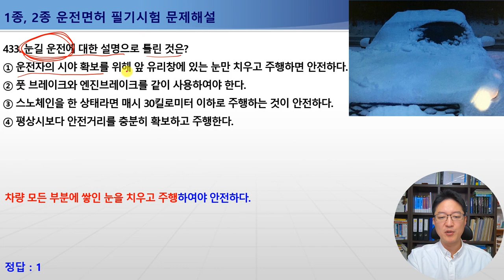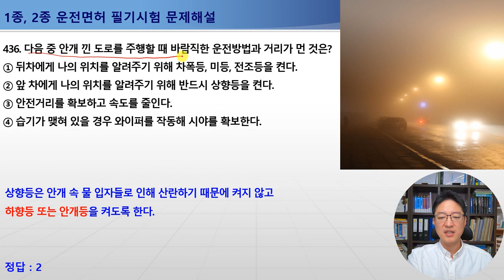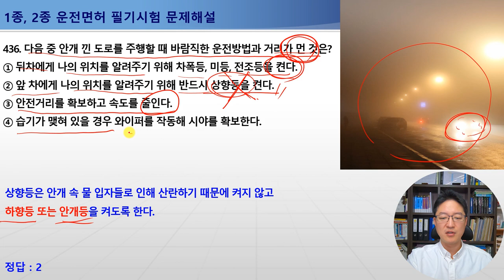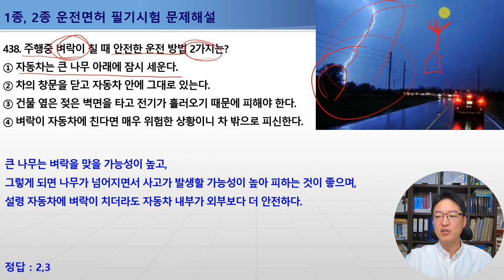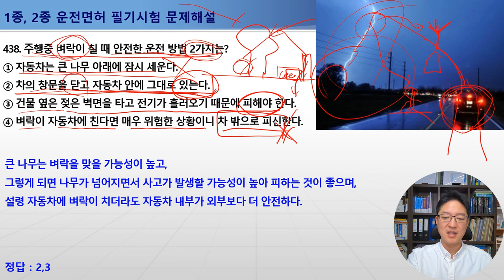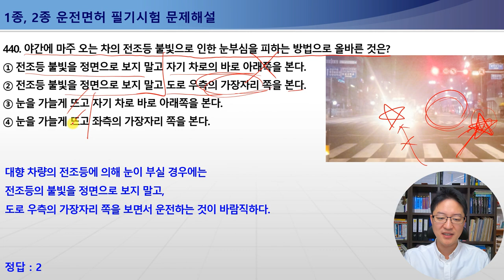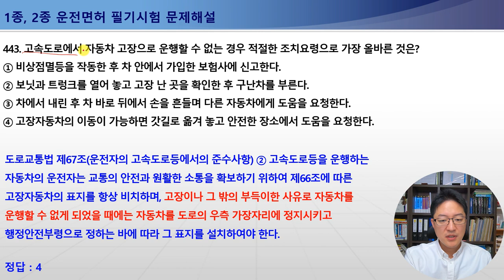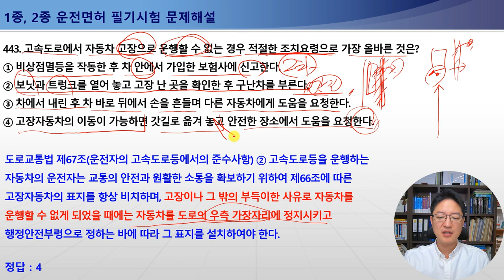433-443번 안전운전요령(눈길,안개낀도로,벼락이칠때,야간,)블랙아이스(Black Ice),현혹현상,자동차의등을모두켜야하는경우,고장으로운행할수없는경우[운전면허필기시험문제해설]